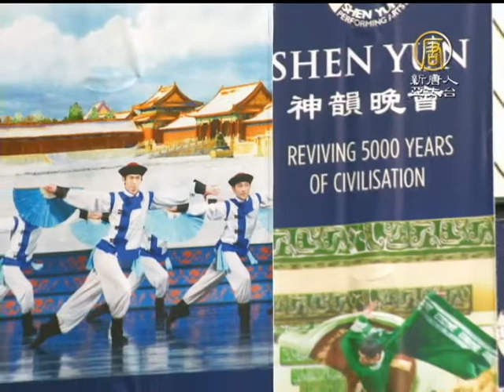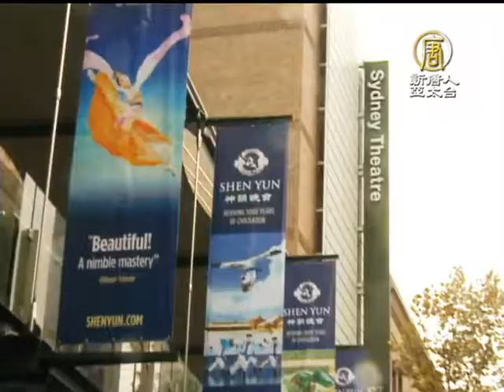神韻帶領律師一家 漫遊其中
看完了美國神韻國際藝術團的演出，庫瑞律師和他的家人們，非常的激動，他們認為，隨著演出翱翔在演出的情景之中，不止融入了劇情還感受感受到了神。除了讚不絕口，更期待明年的節目。